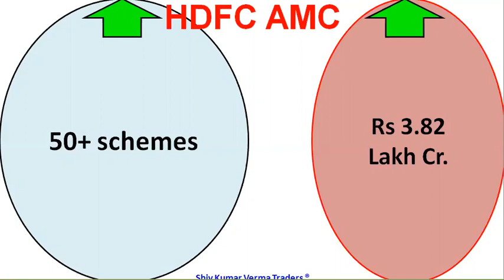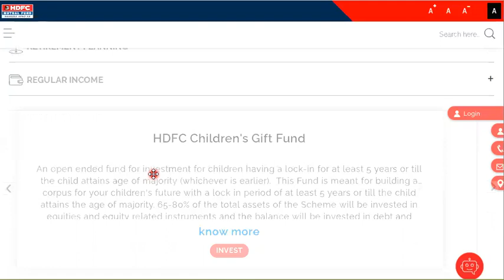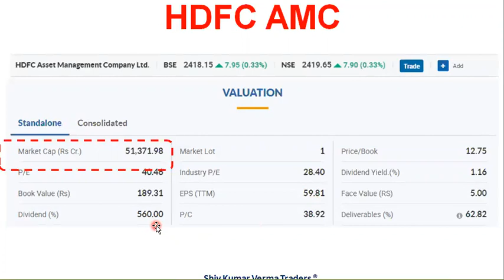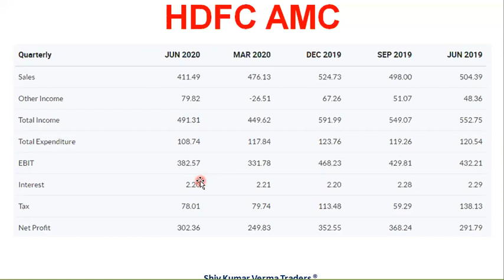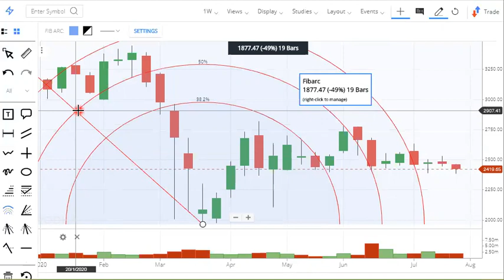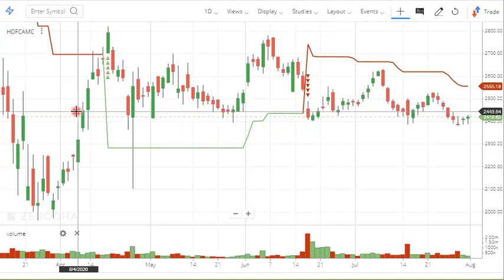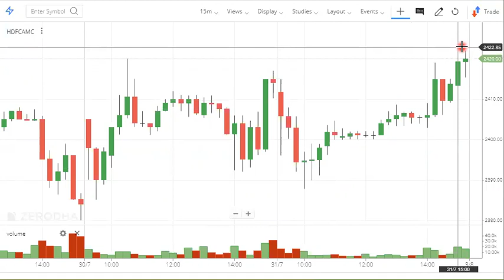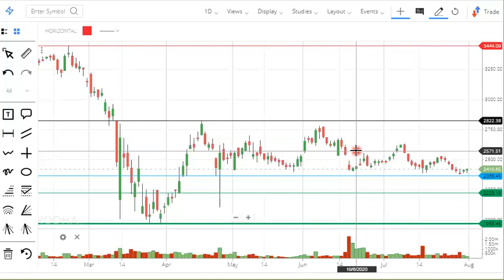HDFC AMC share analysis. HDFC AMC Q1 results. Latest news HDFC AMC stock price review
In this video we will learn about HDFC AMC share analysis. HDFC AMC Q1 results. Latest news HDFC AMC stock price review and try to answer the following questions.

Why HDFC AMC Share Price is going down?
What is the latest HDFC AMC Share News?
 Why HDFC AMC Share Price is falling today?
Why HDFC AMC Stock is down?
Why HDFC AMC Stock price is falling today? Full Analysis.

Yours
ShivKumar VermaTraders